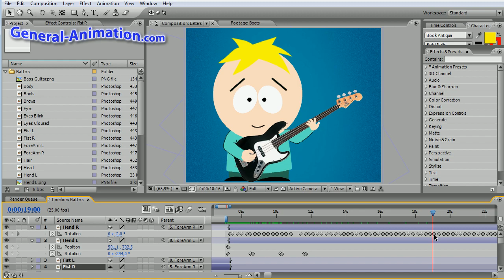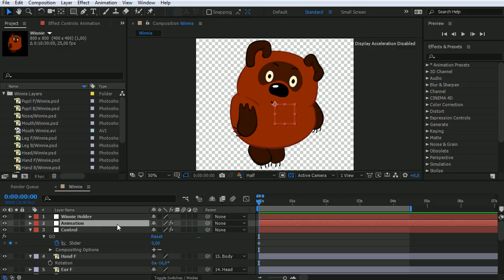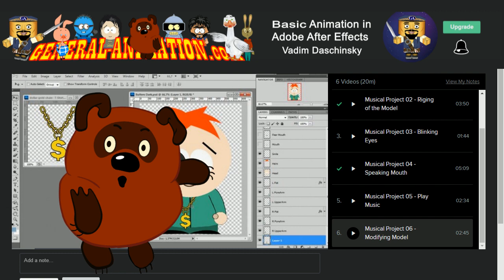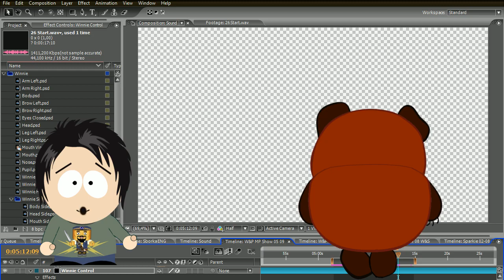How to make cartoons: South Park, Winnie the Pooh, Peppa Pig and others. Free Udemy course promo.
I made this video to tell about some interesting new additions to our Animated Video Tutorial on Udemy. Now our course is named “Automatic Animation: After Effects - Project oriented course”, and it it we will focus on the automatic animation technique, which allows even novice animators to create cartoons quickly and without excessive effort. Sign up for our courses, take part in our projects, make cartoons with us and we will make this world the best place to live!